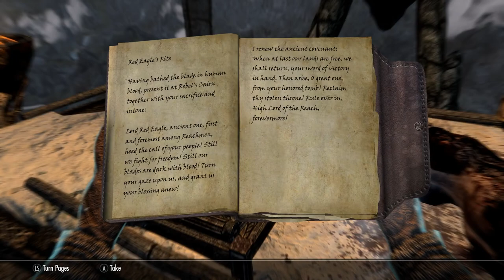Skyrim SE [Ordinator]: Collecting Bounties & Killing Bandits Ep.21 (4K Ultra HD)